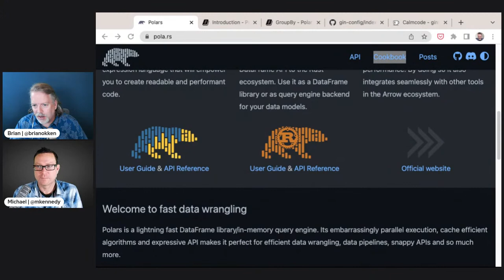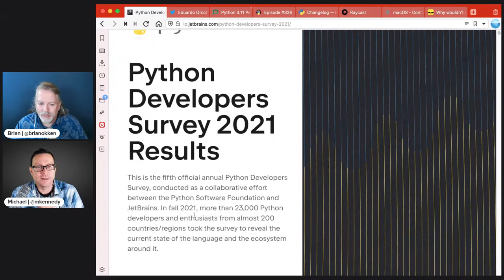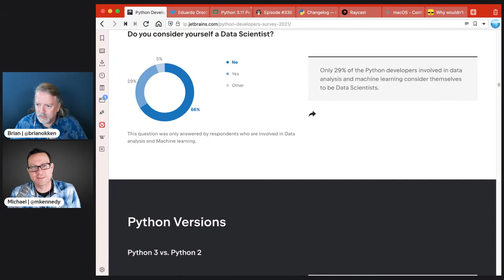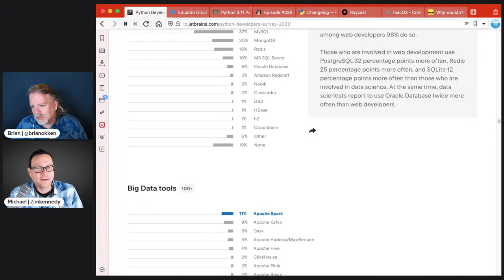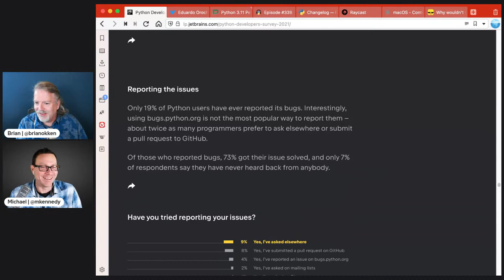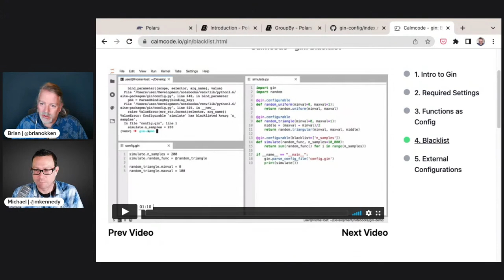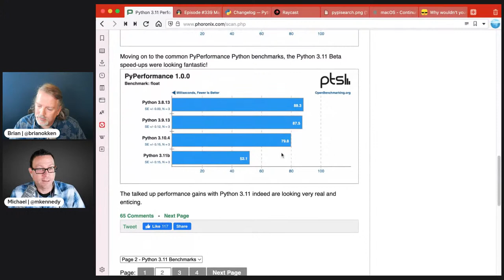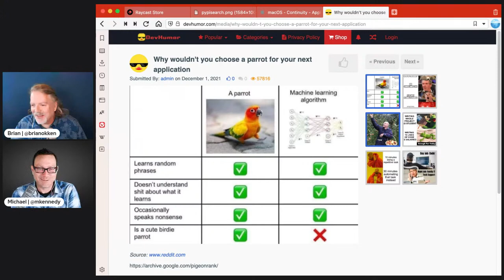Python Performance benchmarks for Python 3.11 are amazing - Python Bytes Live Stream